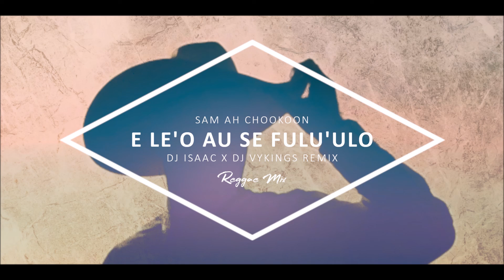Sam Ah Chookoon - E Le'o Au Se Fulu'ulo Reggae Mix [DjISAAC x DjVYKINGZ]